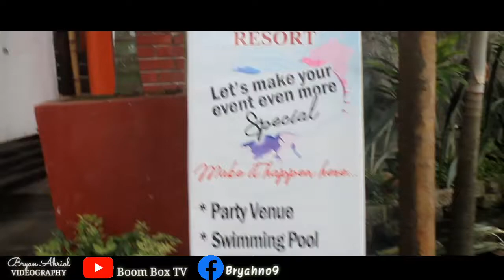Langoy!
my father's birthday swimming at scrapyard resort